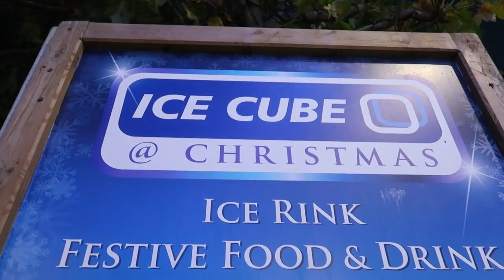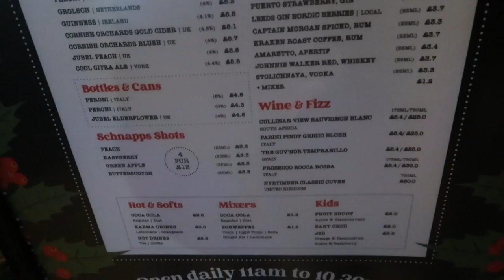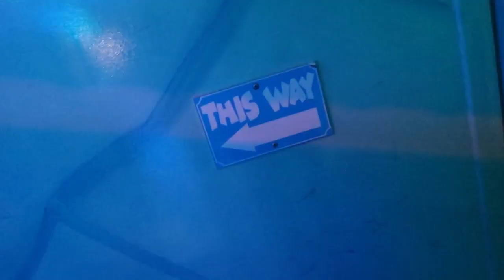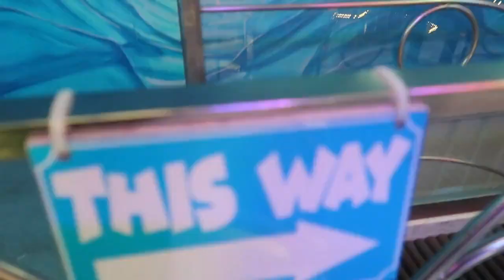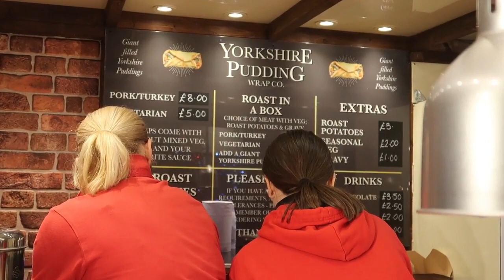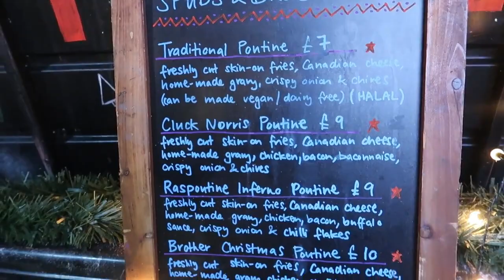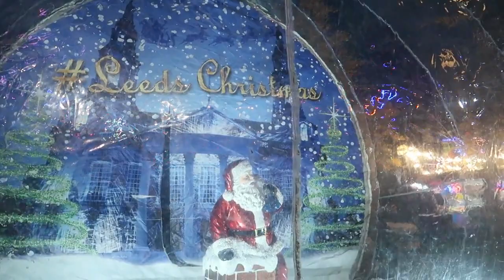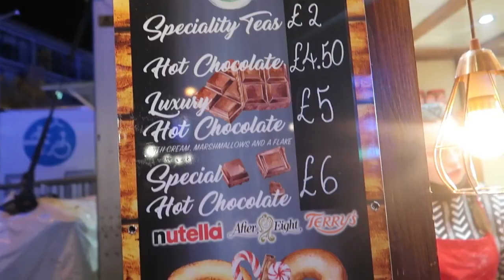Ice Cube Leeds at Christmas Vlog 2022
Join us for a visit to the event Ice Cube at Leeds.  This is situated at Millenium Square.   It is such a good event to visit with food, drink, funfair rides, a skating ring and lots more.  Hope you enjoy the vlog.